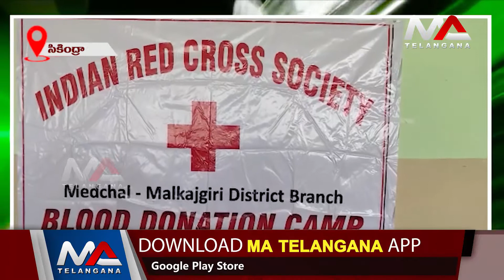ఇండియన్ రెడ్ క్రాస్ సొసైటీ ఆధ్వర్యంలో రక్తదాన శిబిరం | Ma Telangana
ఇండియన్ రెడ్ క్రాస్ సొసైటీ ఆధ్వర్యంలో రక్తదాన శిబిరం
For latest News updates